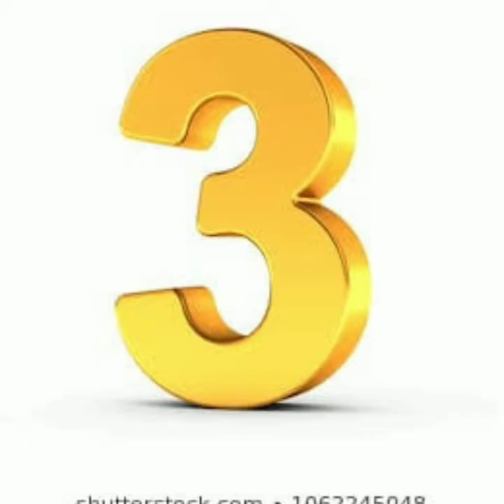Tamil richest actor|richest actor in tamil|kolly wood richest actor|vjay salary|master|Rajini salary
All the news are reserved from the current papers